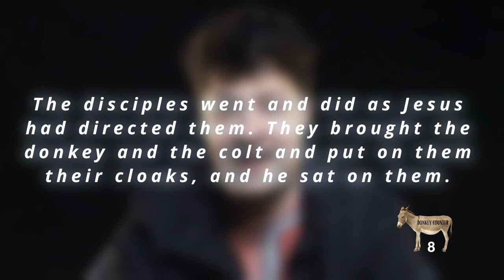Before you stop going to Church (WATCH THIS FIRST!)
WHY should I go to CHURCH?

Listen, the question is valid… because oftentimes, our experiences with the church are more like…. a dumpster fire…. than an overflowing source of life.

And if you have been struggling with this question…. It comes as no supprise… you are among the 40 million Americans in the last 25 years who have chosen to walk away….

So what is one good reason… Ian! Why shouldn’t you join that growing group of 40 million people…

Well, you probably don’t want to hear it… but let me hit you with the truth…..

THE CHURCH ISN’T ABOUT YOU …. it includes you… and without you, something is missing

So Don’t buy into it…… don’t buy the shallow… “All I need is Jesus and ME.” Faith!!

Because Jesus’ vision for the church is a vibrantly colorful, messy, and diverse church….

His plan is …… JESUS and WE … not simply Jesus and me.